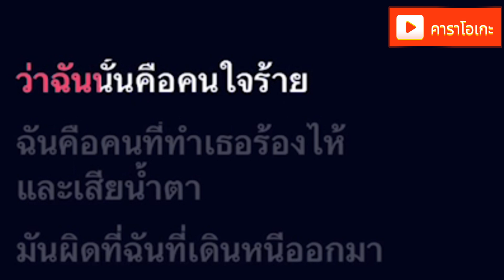April - Only Monday [ คาราโอเกะ ] สถานีจินตนาการ